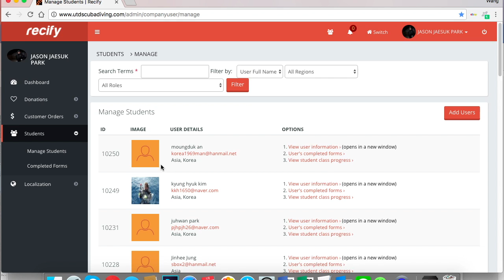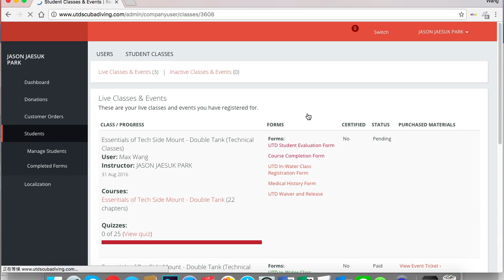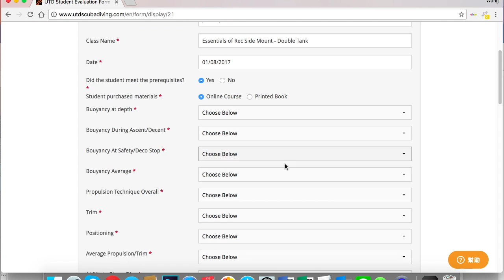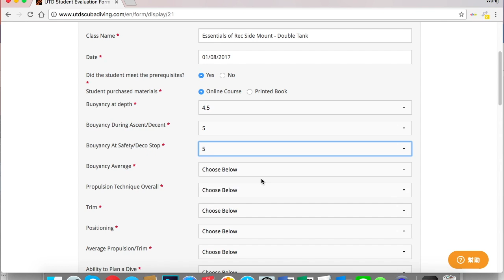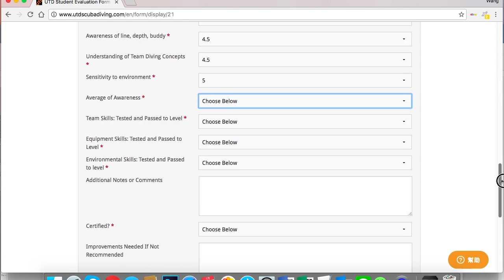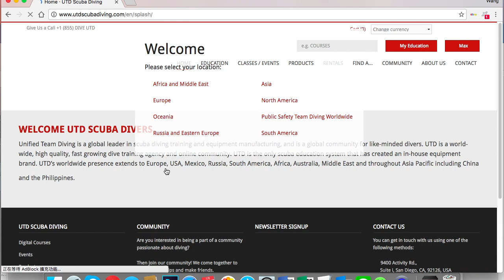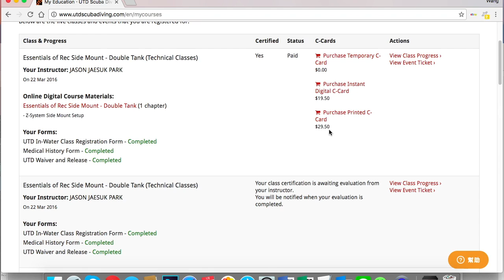UTD Instructor need to do after the class (Korean)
此影片關於UTD Instructor need to do after the class (Korean)